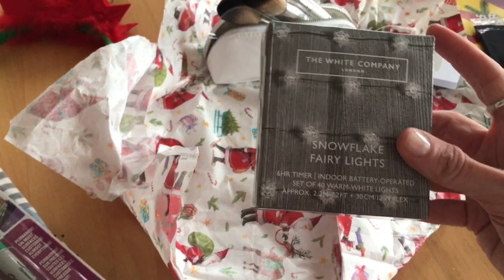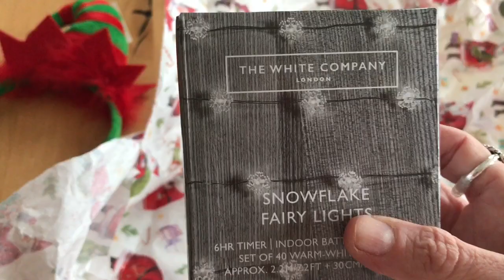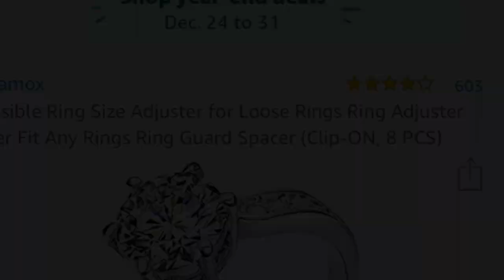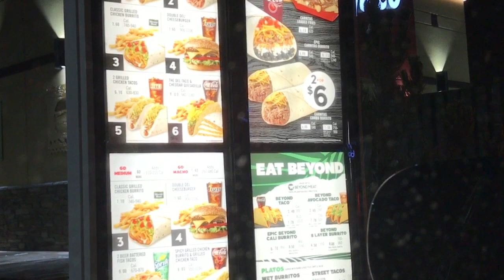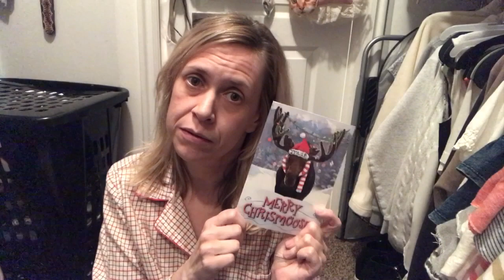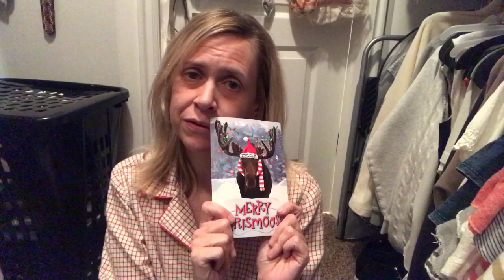BRUSH OUT MY CRACK | Vlog | December 30, 2019 | Traci B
XoXo,
Traci B

Mail:
4956 W 6200 S
Box 255